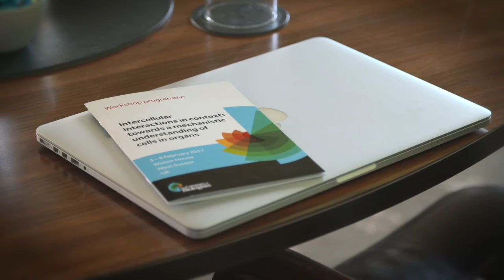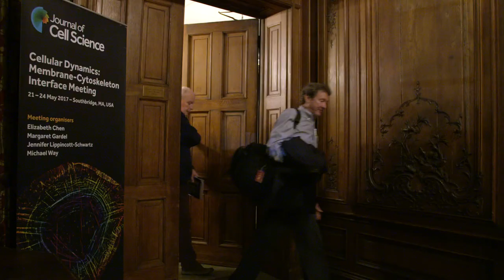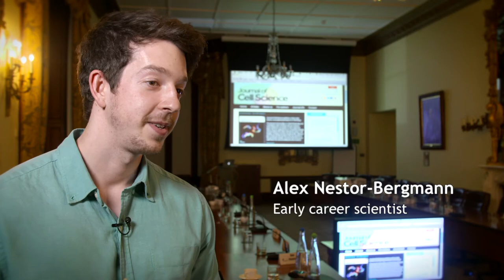The Company of Biologists Workshops - Intercellular interactions in context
The Company of Biologists Workshop 'Intercellular interactions in context: towards a mechanistic understanding of cells in organs' took place at Wiston House, Surrey (UK) between the 5 and 8 February 2017 and was organised by David Strutt, Enrico Coen and Nick Monk.